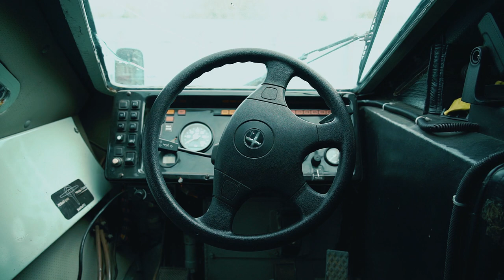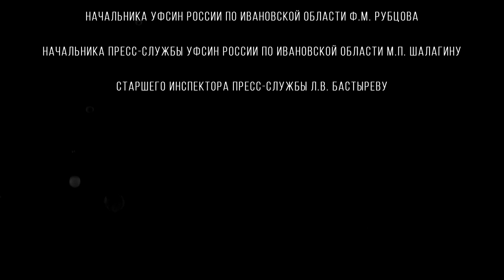Спецреп. "Ураган" специального назначения.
«Ураган» специального назначения

Наш специальный репортаж про бравых и сильных бойцов отдела специального назначения УФСИН России по Ивановской области «Ураган». Расскажем о том, как они тренируются, как живут и почему вынуждены скрывать свои лица.
Заряд мужества, патриотизма и немного адреналина от просмотра гарантируем.